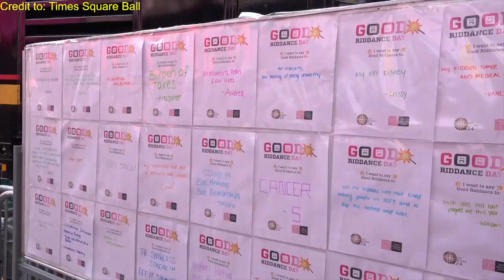Tom-TV News December 28th, 2023